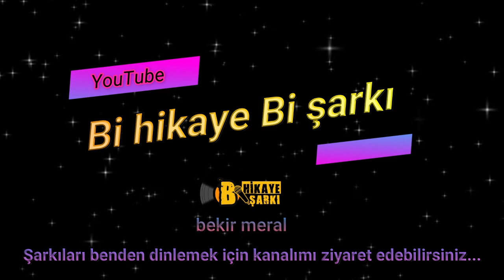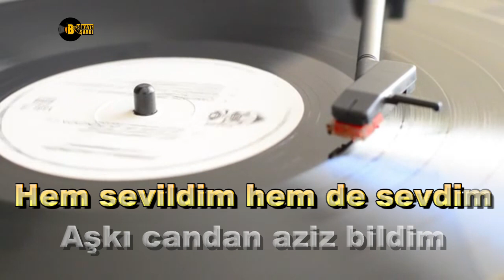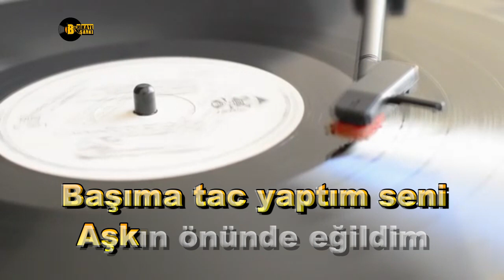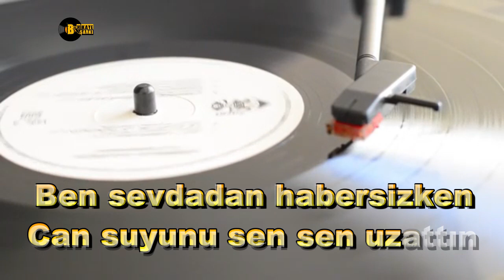Can Suyu - KARAOKE - TSM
Ne Bir Çiçek Koparmıştım
Ne Bir Kalpte Yer Almıştım
Yıllarım Hep Yalnızlıkla
Bomboş Geçecek Sanmıştım...